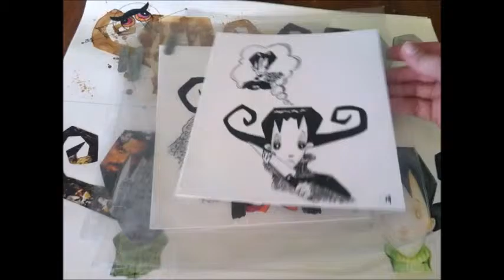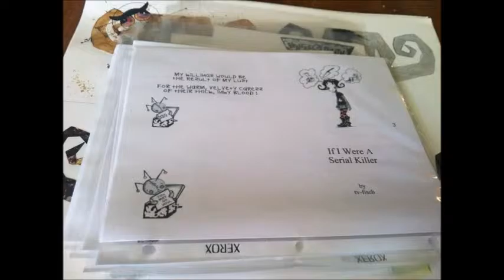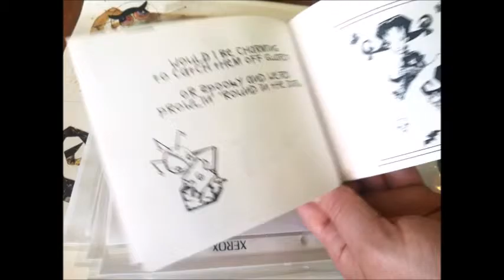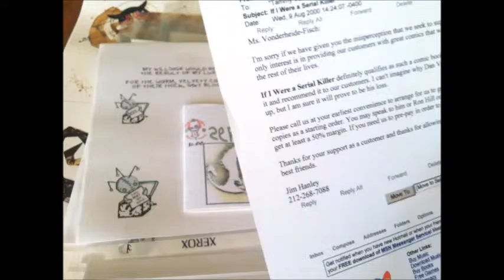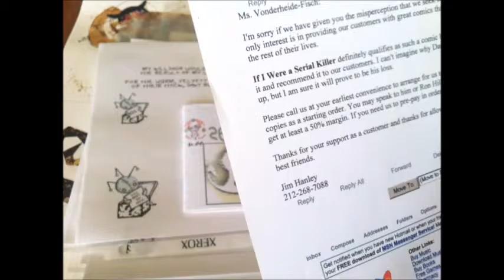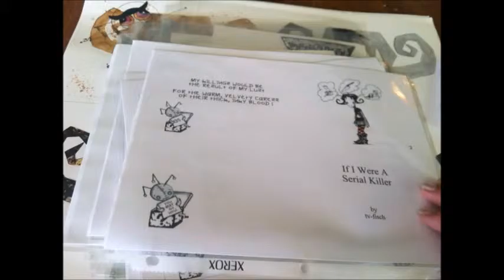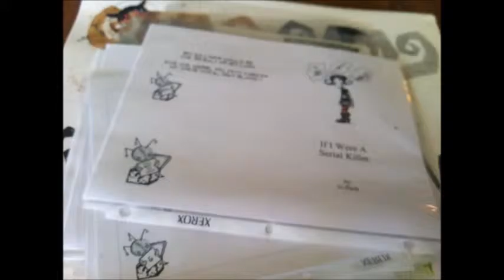Making and Selling My FIRST Comic Book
My Book
A Video on how I made and sold my first comic book when I had NO IDEA what I was doing!
I am really considering redoing this book and I'd love to get your thoughts.  Should I redo it or leave it as it was originally drawn?